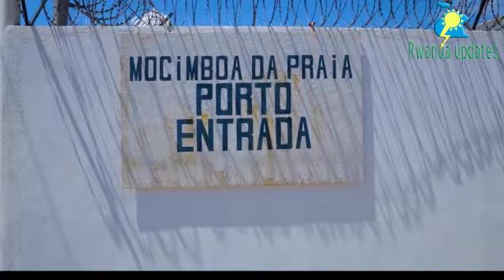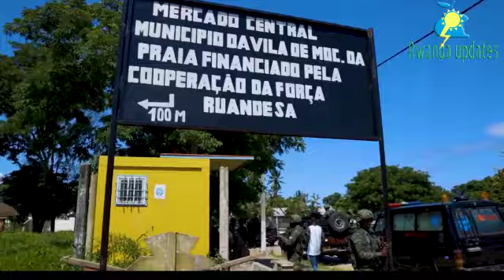VIDEO🚨DORE AKAZI KATOROSHYE INGABO Z'URWANDA RDF ZAKOZE MOZAMBIQUE!